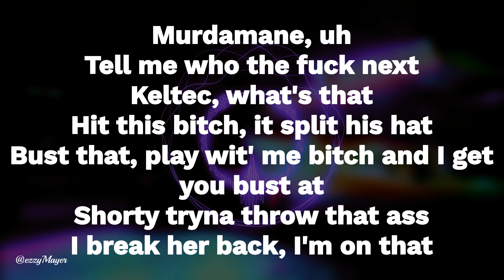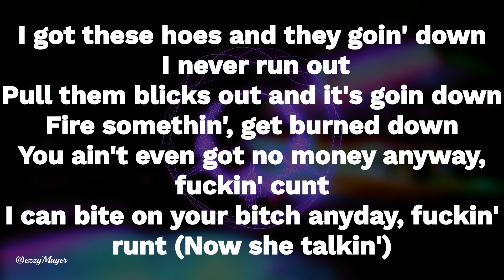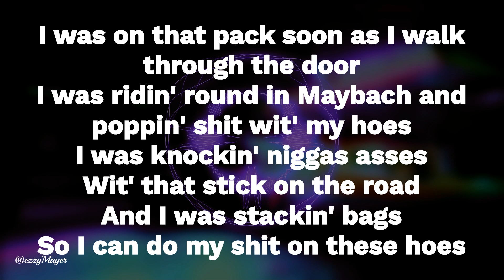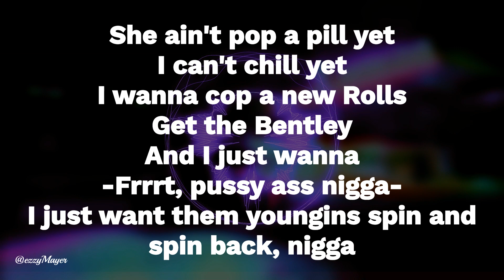NEXT - NBA YoungBoy ( Lyrics )